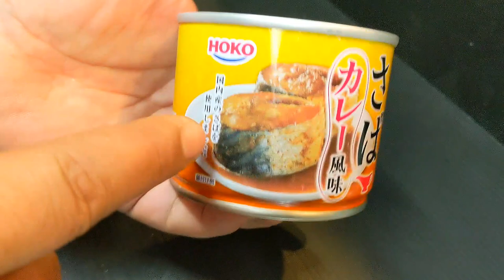トマトの旨味凝縮！なすと鯖缶で簡単キーマカレーの作り方☆スパイシーで美味しい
今回は、夏に美味しい野菜！トマト&茄子で
簡単で直ぐに作れるキーマカレーの作り方です

本来のキーマカレーは、挽肉を使いますが
代わりに鯖缶を使い栄養補給も出来る
簡単キーマカレーです。

トマトの旨味を凝縮しコクを加え
茄子も、とろとろに煮込んだ絶品
スパイシーカレー

お好みでにも人気の味付けで
調味料も家にある短な物を使ったので

夏のスパイシー鯖キーマカレー 作り方

【材料】

茄子 1本

鯖缶（カレー味） 1缶

おろし生姜&ニンニク 少々

ご飯 適量

【作り方】

①茄子とトマトを、小さ目のサイコロ状に切り分ける！
切り分けたら、鍋に入れておく！

②鍋に、カレー粉・ウスターソース・ニンニク・生姜と鯖缶の汁だけ全て入れる

③中火で加熱しながら全体的に炒める
（ほぼ汁気がなくなり、ドロっするまで！）

④仕上げに、鯖の身を加え
ほぐしながら、全体的に混ぜ合わせる
鯖の身が汁気を吸い、馴染んだらOK

⑤ご飯も盛り付け、上からたっぷり鯖キーマカレーをトッピング

お好みで、卵黄をのせ絡めてたべても美味しい

トマトの旨味が凝縮し
鯖の旨味も加わり、茄子もとろとろで
スパイシー夏カレーです。

簡単に作れて楽ちんなのでオススメ
味わい深い夏のキーマカレーなので

【簡チャッキー単料理ブログも書いてます！】